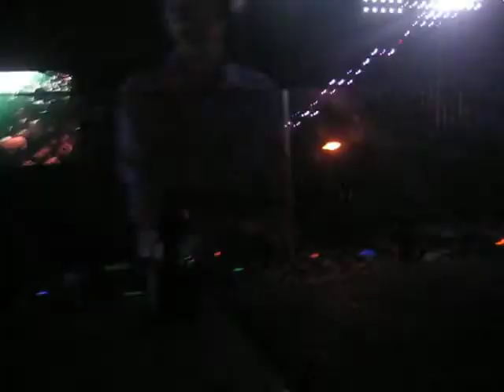[HQ] TiGa is "What You Need" @ Voyeur San Diego 4.10.2011 (11)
L.E.D. Presents TiGA Live at Voyeur night Club San Diego!

Celebrating being the #68 Best night Club by DJ magazine!!  Voyeur and L.E.D. know how to throw on a show!!